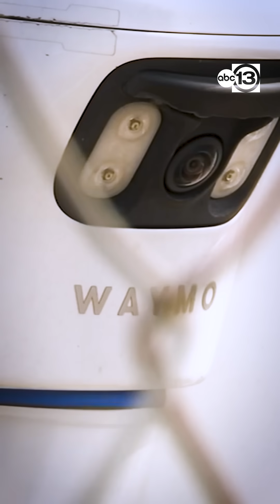Self-driving car company, Waymo, is training its cars to drive in Houston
Waymo is training its self-driving vehicles on Houston streets, raising questions about safety and the future of driverless technology in the city.